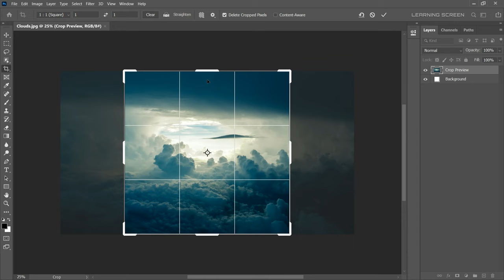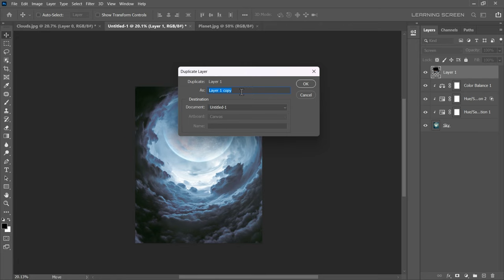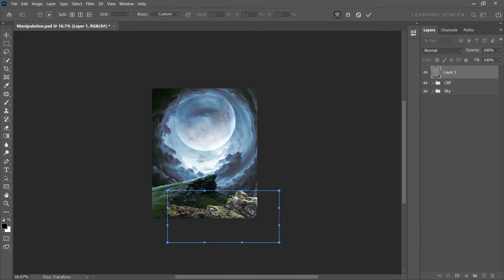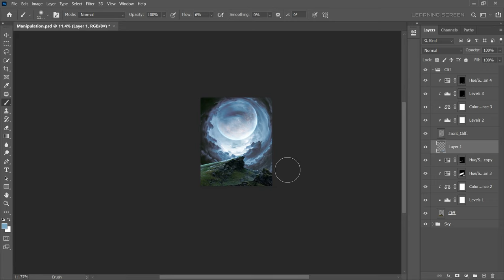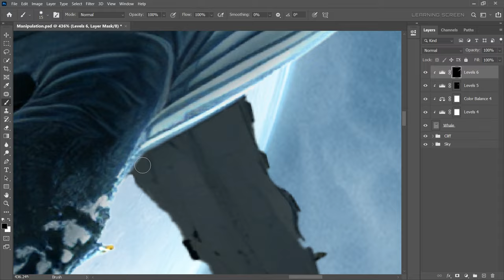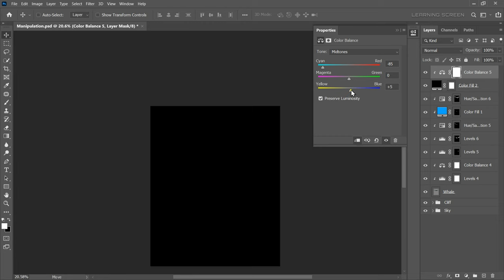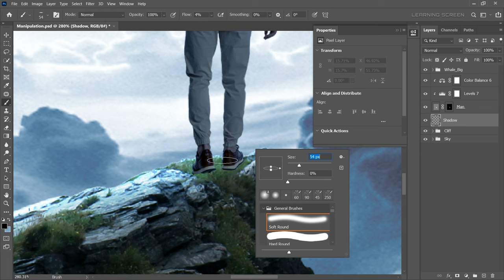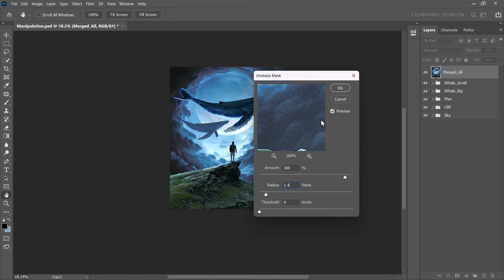Fantasy whale-Photo Manipulation Speed Art | Photoshop Tutorial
Learn how I've crafted this photo manipulation, where a man stands atop a cliff, captivated by the enchanting sight of a whale soaring gracefully through the sky.  Made in Photoshop  CC 2020.